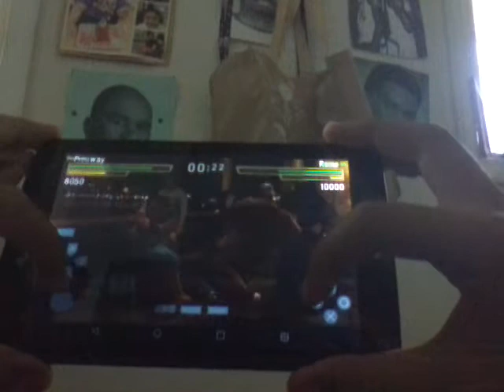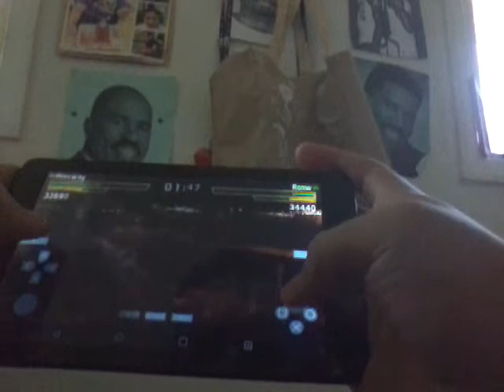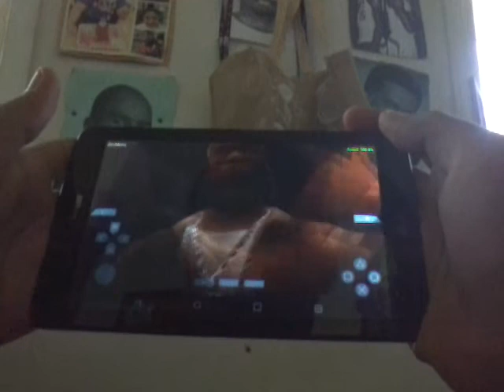Freeway vs Rome @ The Barge - Def Jam Fight for NY